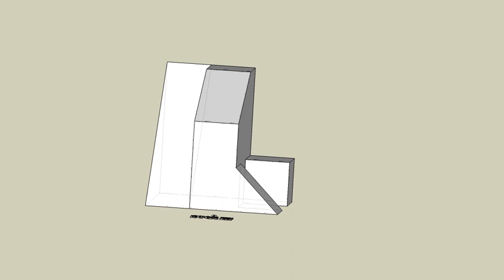育才出版測驗本第55頁第02題-等角圖展示